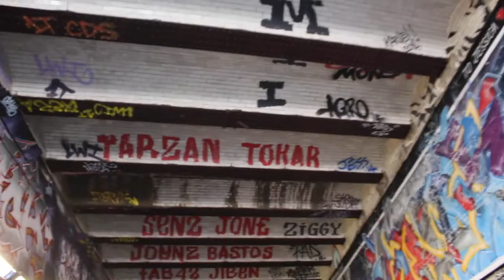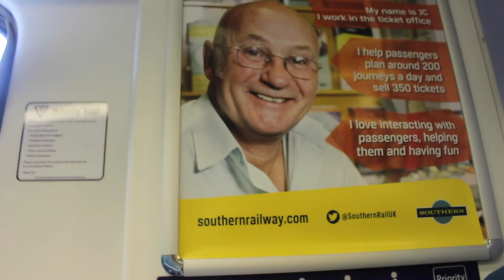Pads & Starbucks // LDN with Iz & Ro | Christopher Smith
So guys this is a bit of a random vlog, don't even ask...
If you did enjoy this type of chatty vlog however, let me know :)